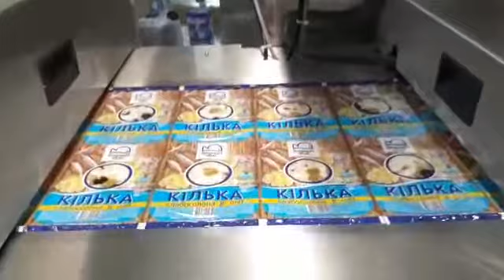MAP Modified Athmosphere Packaging Thermoformer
CM serisi termoform makineleri, gıda ve gıda dışı paketleme için modifiye atmosfer (MAP) ve vakum seçenekleri ile hem 600 mm genişliğe hem de 1200 µm kalınlığa kadar yumuşak ve sert filmleri işleyebilir.  Makine, kolay bakım ve hijyen için paslanmaz çelik ve korozyona dayananıklı malzemelerden üretilmektedir. Şasenin paslanmaz çelik profil ve sacdan üretilmesi ile olağanüstü mukavemet sağlanmaktadır. Cehuma, CM serisi termoform makinelerinin her bölümünü, günümüzün gıda paketleme endüstrisinin gerektirdiği hijyen ve temizlik gereksinimlerini karşılayacak şekilde tasarlamıştır.

CM series thermoforming packaging machines are for food and non food applications, capable of processing both flexible and rigid films up to a width of 600 mm and thickness of 1200 µm with modified atmosphere (MAP) and vacuum options. The machine is constructed of stainless steel and corrosion resistant materials for easy maintenance and sanitation. Frame is constructed with stainless stell shafts and sheets to provide extraordinary strength and rigidity to the machine. Cehuma has designed every section of CM series thermoforming packaging machines to meet hygiene and cleaning requirements demanded by today's food processing and medical industry.
Our design and research team have cooperated with our customers to understand their needs and to configure a thermoforming packaging machine that meets their highest expectations and satisfy their output targets and quality needs not only for current but also for the future.​

 يمكن لمكينة الكبس الحراري من سلسلة CM
(MAP ) معالجة كل من الأغشية اللينة والصلبة التي يصل عرضها إلى 600 مم وسمك 1200 ميكرومتر مع
الغازات المعدلة (MAP) وخيارات الكبس لتغليف المواد الغذائية وغير الغذائية.
المكنية مصنوعة من الفولاذ المقاوم للصدأ ومواد مقاومة للتآكل لسهولة الصيانة والنظافة.
  يتم توفير قوة استثنائية من خلال إنتاج الهيكل من مقاطع الفولاذ المقاوم للصدأ والصفائح المعدنية.
صممت Cehuma كل جزء من مكينة الكبس  الحراري سلسلة CM لتلبية متطلبات النظافة والنظافة لصناعة تغليف المواد الغذائية اليوم.
يتعاون فريق التصميم والبحث لدينا باستمرار مع عملائنا لفهم احتياجاتهم وإنشاء مكينة تلبي أعلى توقعاتهم.

Термоформеры Серии СМ предназначены для упаковки пищевой и непищевой продукции и способных обработывать мягкие и твердые пленки, шириной полотна до 600 мм и плотностью 700 единиц в модифицированной атмосфере (MAP) и вакуумные варианты. Машина изготовлены из нержавеющей стали и коррозионностойких материалов, необходимых для легкого техническое обслуживание и санитарии. Рама выполнена из нержавеющих валов и листов для получения большей прочности и жесткости станка. Термоформовочные машины серии СМ имеет
специально предназначенные возможности для удовлетворения гигиенических
требований, необходимых и востребованных в современной отрасли упаковки пищевых продуктов.

إن آلات التشكيل الحراري من سلسلة سي إم [CM ] يمكنها ان تقوم بمعالجة الأفلام الناعمة والصلبة لتغليف المواد الغذائية وغير الغذائية، بخيارات الجو المعتدل [MAP] والتفريغ، وذلك حتى 600 مم من العرض، و1200  ميكرومتر من السماكة. تم تصنيع الماكينة من الفولاذ المقاوم للصدأ، والمواد المقاومة للتآكل، وذلك لسهولة الصيانة والنظافة. يتم توفير مقاومة استثنائية من خلال إنتاج الهيكل من بروفيل الفولاذ المقاوم للصدأ والصفائح. تقوم جهوما بتصميم كل جزء من أجزاء ماكينات التشكيل الحراري من سلسلة سي إم [CM]، على ان تقوم بتلبية متطلبات النظافة والتنظيف التي تتطلبها صناعة تغليف المواد الغذائية في الوقت الراهن.
يقوم فريقنا للتصميم والبحوث بالتعاون الدائم والمستمر مع الزبائن والعملاء لأجل فهم احتياجاتهم فتصنيع آلة تلبي أعلى توقعاتهم.

Les machines thermoformes de série CM peut exploiter les films durs et flexibles jusqu'à une largeur de 600 mm et d’une épaisseur de 1200 µm avec les options d’aspiration et d’atmosphère modifiée (MAP) pour le conditionnement d’aliment et d’hors alimentation. La machine est fabriquée des matieres résistantes à la corrosion et d’acier inoxydable pour l’hygiène et une maintenance facile. Une résistance extraordinaire est assurée avec une production du châssis d’un profil et d’une tôle d’acier inoxydable. Cehuma a conçu chaque partie des machines thermoformes de série CM afin de répondre aux exigences d’hygiène et de propreté dont l’industrie de conditionnement d’aliment actuel nécessite.
Notre équipe de conception et de recherche est toujours en collaboration continue avec nos clients pour créer une machine qui répond aux attentes élevées et pour bien comprendre ses besoins.